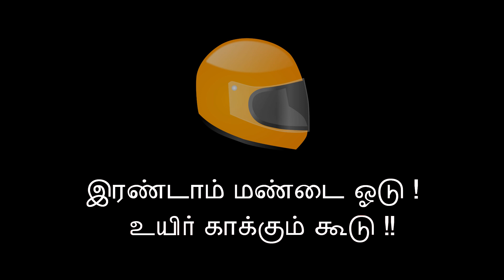Helmet | Awareness Animated video I PMIST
This animated movie is a student project of PMIST [B.Sc., Animation and Multimedia]

Final year students:

Script and Screenplay:
Madhu Mamtha.B

Animation & Editing:
Nishanth.R

Animation and Multimedia
Department of Software Engineering
Periyar Maniammai Institute Of Science and Technology
Vallam,Thanjavur.